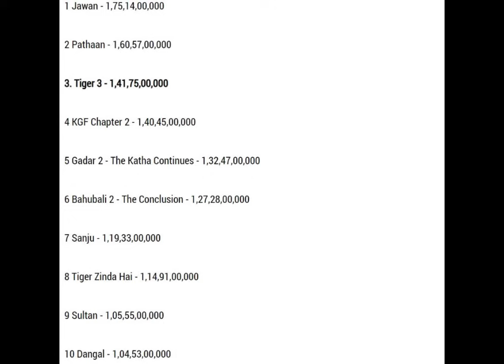Top 10 SRK ayaa Jawan & Pathaan ku hogaaminayo 10 ka filim ee ugu lacagta badan sedexda maalmood ugu